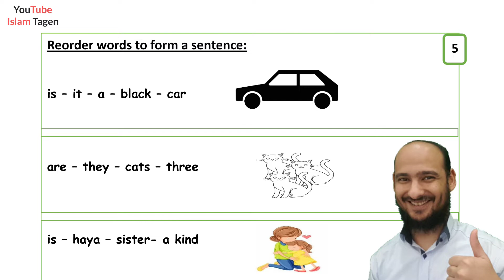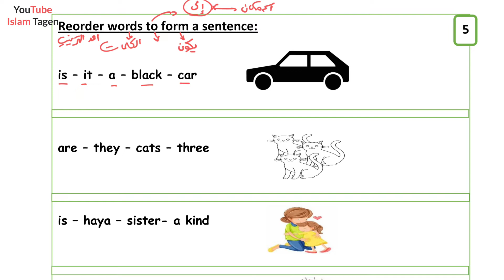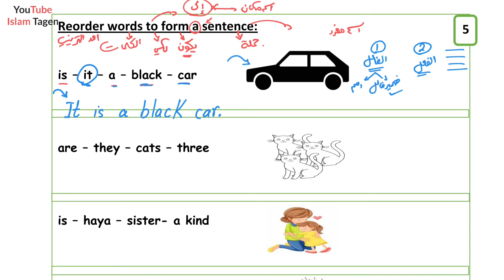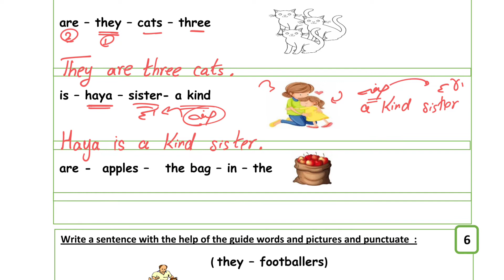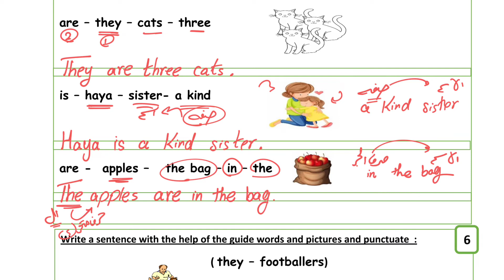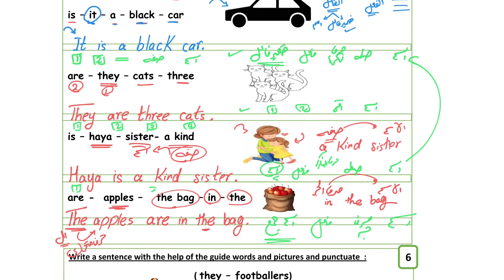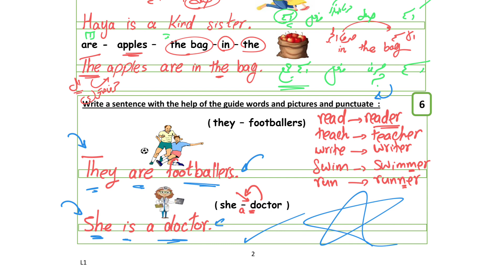Writing Skills Level 1-16 Reorder and Write a sentence- كورس تعلم الكتابة المستوى الأول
أهلا و مرحبا بكم في كورس تعلم مهارات الكتابة في اللغة الانجليزية
نتعلم خلال 5 مستويات العديد من المهارات
لمتابعة السلسلة من قائمة التشغيل الدروس بالترتيب
لتحميل ملف المستوى الأول من قناة التليجرام من الرابط التالي
لإرسال الواجبات للمستوى الأول بعد الانتهاء من الدرس من الرابط التالي
لكتابة كلمة توجها للاستاذ اسلام طاجن عن الكورس ايجابيات او سلبيات او نقاط معينه يجب الانتباه لها من الرابط التالي